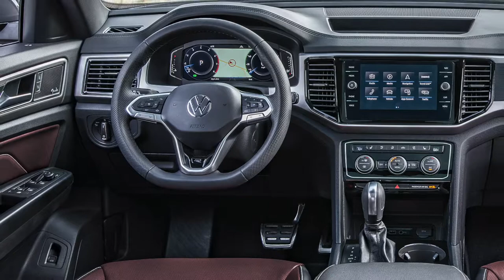2020 VW Atlas Cross Sport Coming Soon to O'Steen Volkswagen Serving Jacksonville, FL!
Check out the 2020 Volkswagen Atlas Cross Sport coming soon to O'Steen Volkswagen serving Jacksonville, Northside, Ponte Vedra, Palm Valley and St. Augustine, Florida!

O'Steen Volkswagen
11401 Philips Hwy